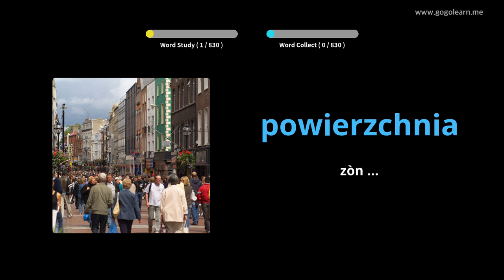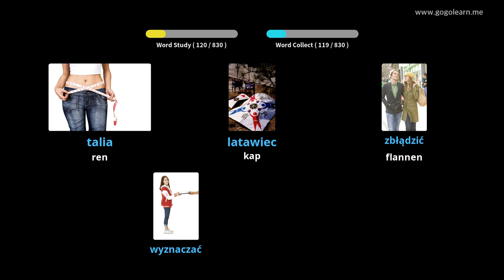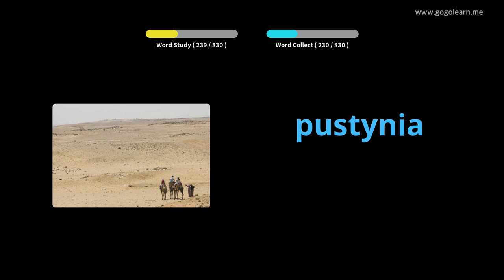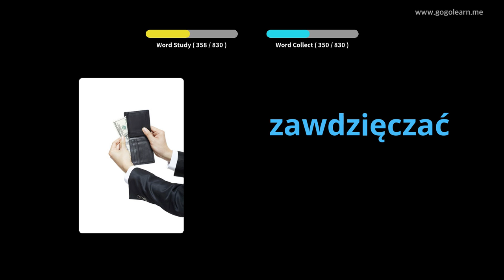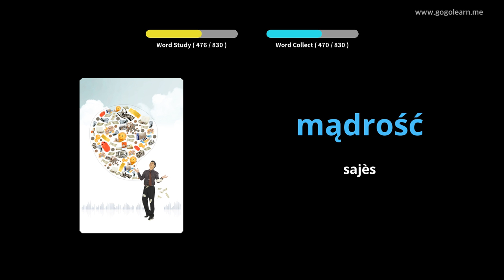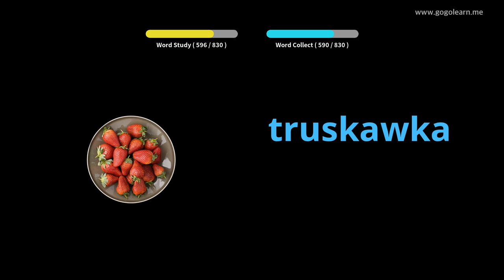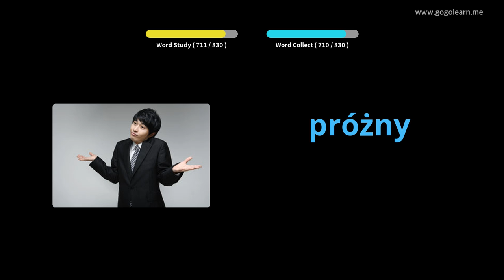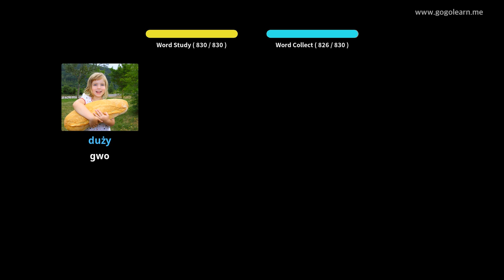Lekòl vokabilè polonè lekòl mwayen | Golearn